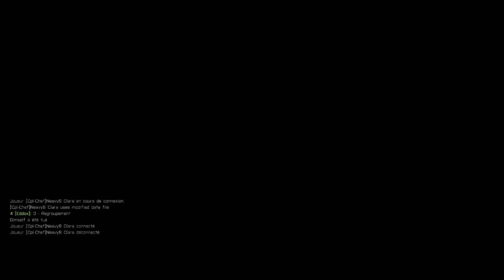Police pas un Geste !! | Arma 3 Invade&Annex [HD]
Petit mot:
Si vous avez aimé "Rejoignez nous !" pour voir nos prochains gameplay !, vous pouvez aussi regarder nos films et courts métrages sur notre chaîne principale !
Je remercie mes abonnées mais aussi, Merci à tous d’avoir regardé ;)

JLPG Gaming.